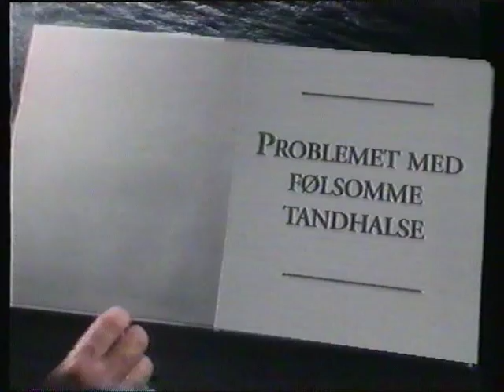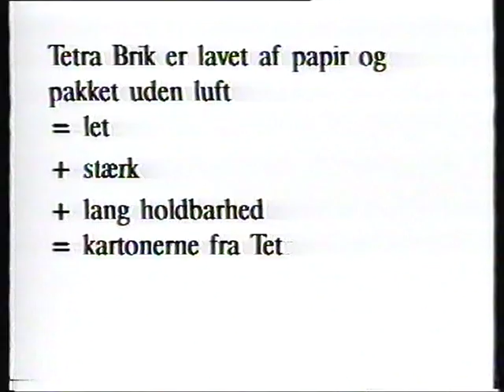TV2 reklameblok fra 1990erne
Denne reklameblok er muligvis fra 1992 og indeholder:

* Reklame for Knorr supper.

* Reklame for Sensodyne fluor tandpasta.

* Reklame for Tetra Brik fra tetra pak.

* Reklame for hårproduktet fra Wella Flex.

* Reklame for arbejdstøjet fra FE engel.

* Reklame for OBS.

* Reklame for Danica pension.

* Reklame for Macs plak kontrol tandpasta.

* Reklame for dunlet vaskemiddel.

TV2 programmer reklamer:

* Mandag-mandag om en dansk miss world Anja hende brønd.

* Set og sket om øl.

* Reklame for miniserien "Under bæltestedet".